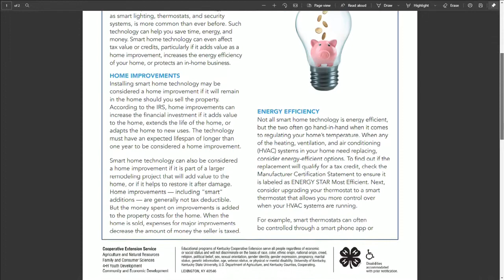ABC 25 Local Lifestyles - Moneywi$e: Smart Homes (10/20/2021)